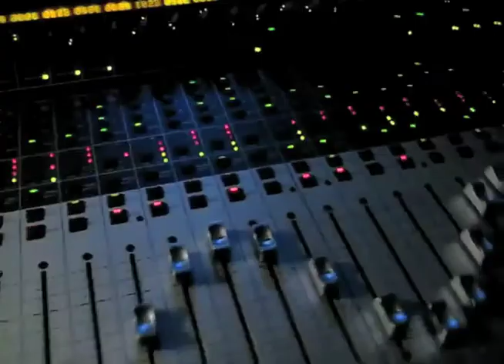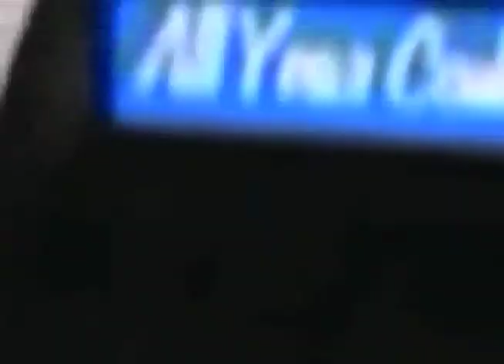NBA Rap Up Commercial 2010-2011 Season - Official Highlight Recap MIx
Official NBA Recap for the 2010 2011 Season by C.I.U "Mr. Put It On The Line"